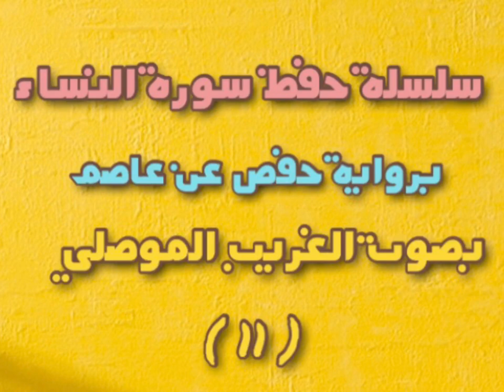سلسلة حفظ سورة النساء الوجه ( 87 ) بصوت الغريب الموصلي برواية حفص عن عاصم